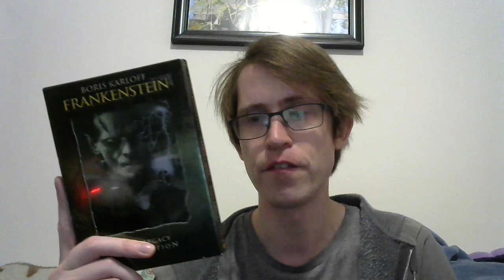Talking to the Void #254: House of Frankenstein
He wanted life and strength. I wanted only death. Yet, here we are.